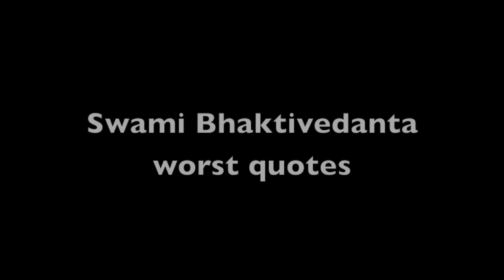A.C Bhaktivedanta Swami Prabhupad "The Good -The Bad and The Ugly"